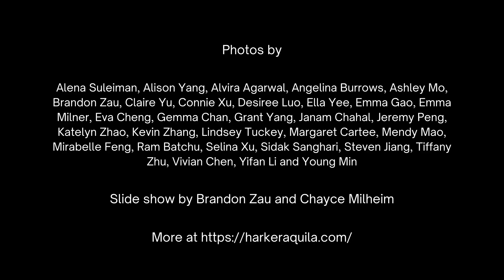Photo Slideshow Sept. 8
Slideshow by Brandon Zau